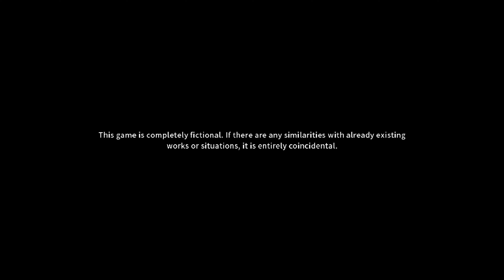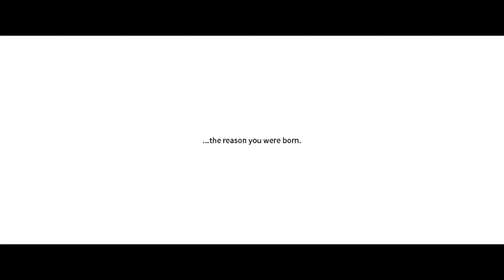Parasitic Slime Adventures | 30 Minutes of.. MO: Astray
Join us as our cute blue slime travels through a literal hellscape that is the definition of 'people playing god'. Read interesting tales, such as kids wishing they werent turned into corrupted mutants, the sequel too, kids in tremedous pain wishing for death and their parents. This game is also fantastic, i would strongly reccomend buying it.

Go get it.

Welcome to 30 Minutes of, a quick little first impressions series and something im trying on! aside from people able to give some impressions and have a little fun (might even scout out some future series!). If you enjoy it or have requests for new games, please let me know!

Features
Utilise sticking, ramming, parasitic takeover and memory recall to navigate the otherworldly, sci-fi environment.
A meticulous pixel art style accompanied by super-smooth animation, effects and immersive soundtrack.
Use your mind: Wait, observe, plan out your path and use special abilities wisely. Find a way out.
MO: Not just any jelly-like organism! Use MO to the fullest to survive in this sinister environment.
Unlock the story: Collect key materials to delve deeper into the world and unravel the mystery...

Stick: Utilize the character's special trait to clear all the tricky traps

Skill: Use your enemies to dodge attacks

Challenge: Exciting Boss battles

Jump: Feel the sense of speed as you dash through the air

Change: A control experience that changes according to the level
Background Story
Through the moist, pitch-black darkness the eerie sounds of giant machinery can be heard.In an advanced facility that has been invaded by otherworldly beasts and local inhabitants, the fully-automatic system controlled by the main computer is still operating like a mad man. Awakening inside an abandoned laboratory, the green, ambiguous lifeform MO discovers that it not only has to face an extremely hostile and sinister environment, but it also must face humans who, having been taken over by alien parasitic plants, are now stuck in the endless limbo between death and rebirth.
What's more, there seems to be an eerie presence that's watching all of this from the shadows.
After groping around for clues, MO gradually becomes aware that it is responsible for a mission of immense importance. Under the guidance of the mysterious mutterings in its ear, MO is able to overcome one obstacle after another.

Who caused this disaster? And on this path that leads to answers for every unsolved riddle, what sorts of trials and tribulations lie ahead?